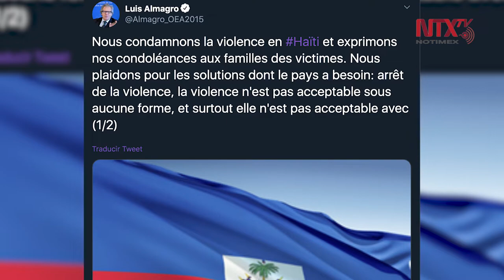Cancelan carnaval en Haití por tiroteo entre policías y militares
Los festejos del Carnaval de Haití que debieron iniciar este domingo, fueron cancelados por el gobierno luego de que manifestantes y oficiales policiales se enfrentaron con militares.